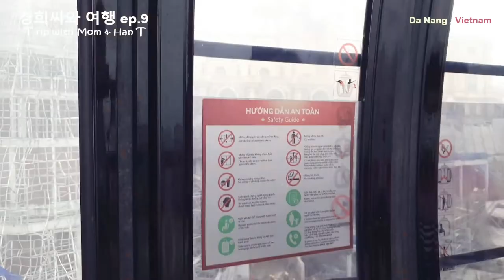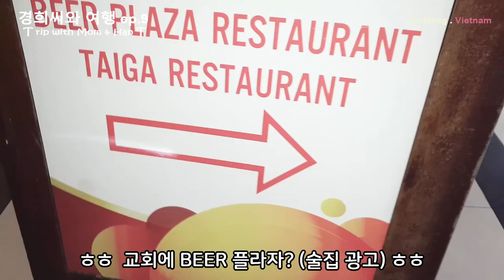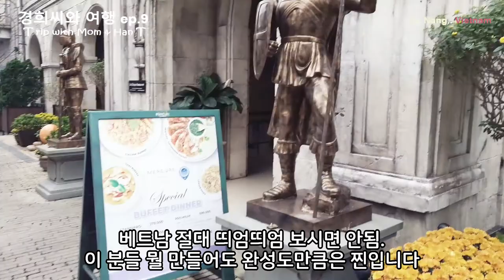어마어마한 놀이공원! BaNa Hills [Sun World] 꼭 오세요! (경희씨와 베트남 여행 Ep.9 Trip with Mom)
다낭의 필수 코스 BaNa Hills [Sun World] 놀이공원!

* 촬영장비 : 오즈모 모바일 6 / 갤럭시 S9 + S10
* 편집프로그램 : MiniTool MovieMaker / Vrew / 미리캔버스